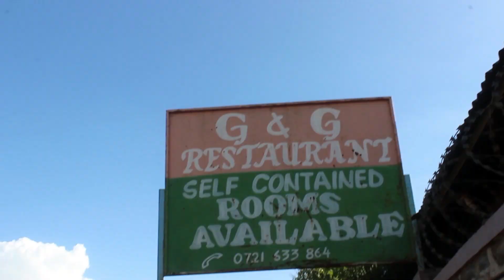Maasai Mara by Isimba Jazz